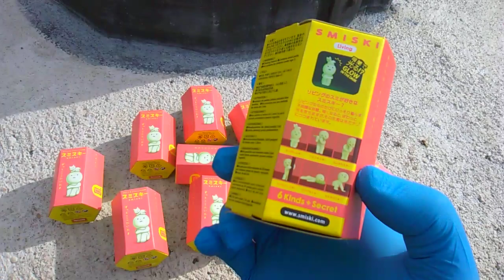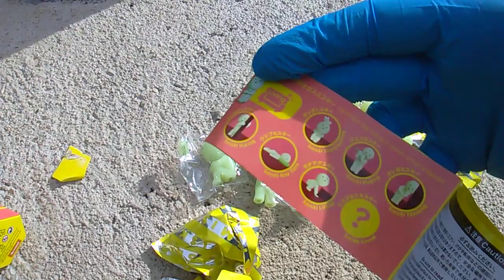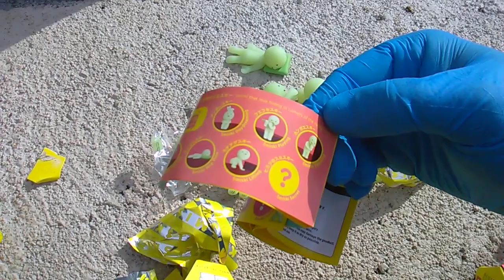Smiski Smunday! Episode 8! LIVING Series, Full Case!